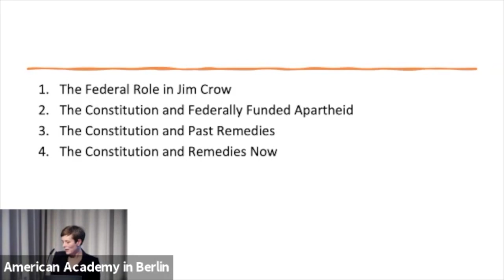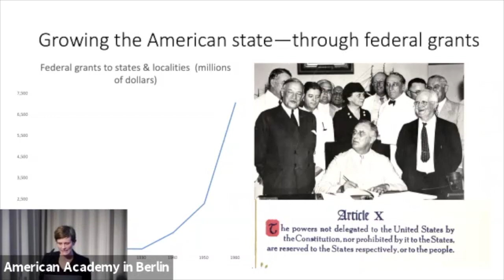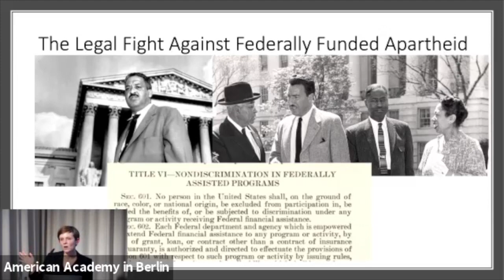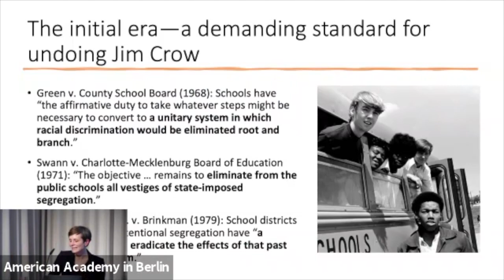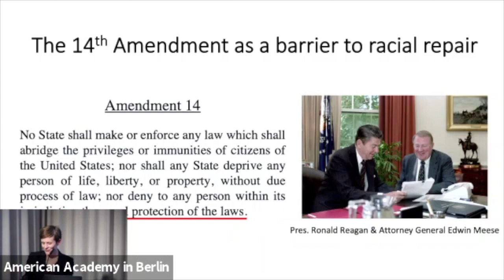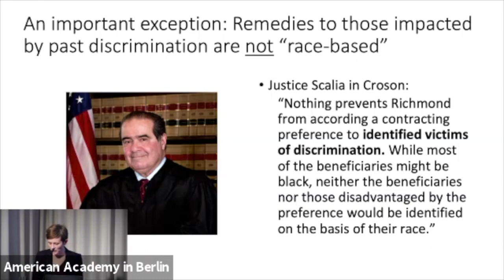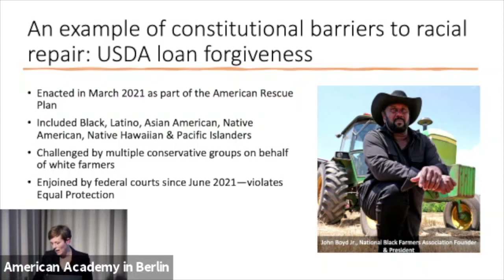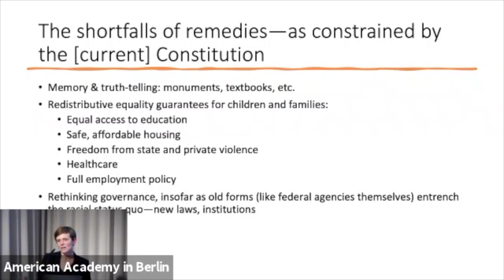The Constitution and Racial Repair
The U.S. government’s role in upholding the Jim Crow systems of laws that enforced racial segregation has long remained obscure. In recent years, however, it has become increasingly clear that the U.S. government did systematically support racial segregation and subordination, and this has fueled contemporary debate about the extent to which the government is responsible for repairing this legacy. The key legal question is whether the US Constitution can be understood to allow such reconciliation.